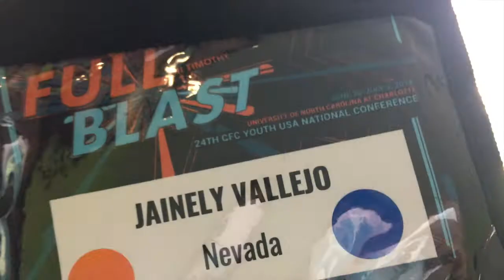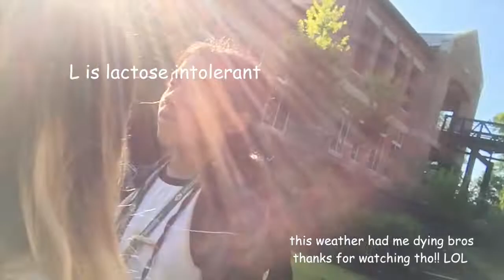conference 2018 (cfcylv)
cfcy las vegas at cfcy national conference 2018. june 29 - july 2.

i hadn't vlogged in so long and i lowkey forgot to so i didn't have a lot of videos to use smh. but conference was amazing and i'm supa excited for ycon 2019 :")

song: 'beloved' (NEVA remix) - jordan feliz ft. joshua luke smith.